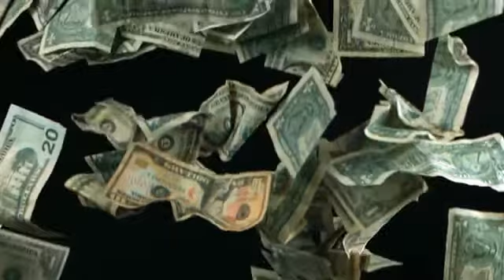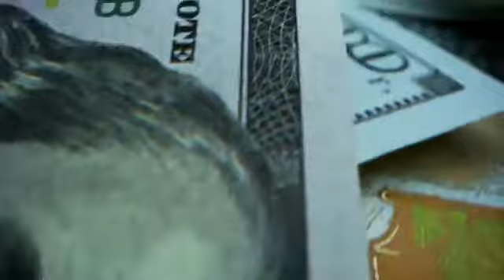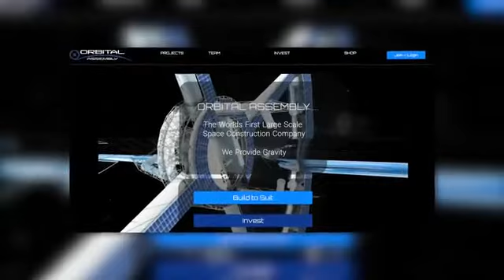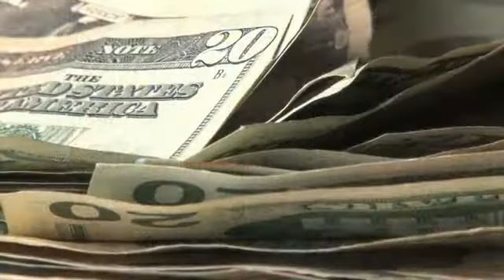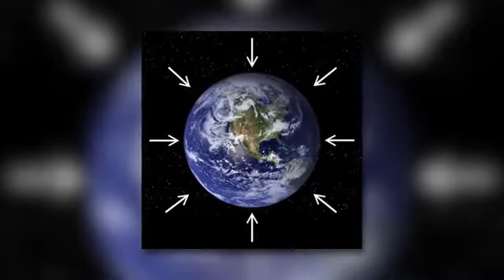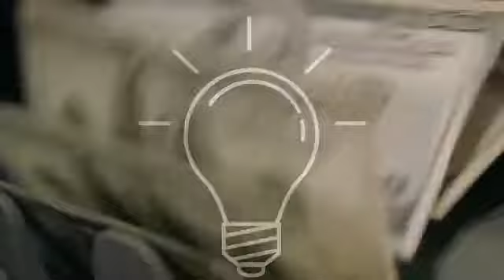First Glimpse of the inside of the First Space Hotel, Coming Soon!